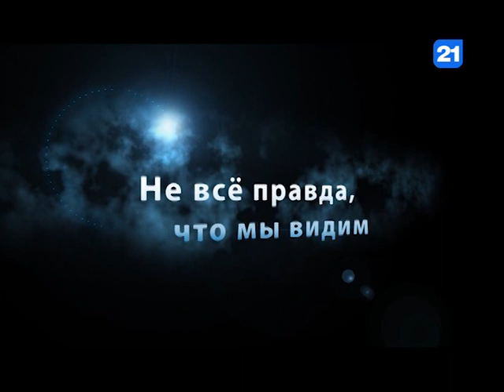Дэнилэ Аурелиан в программе Вечерний Разговор